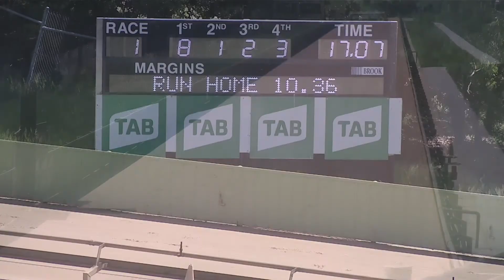HVL TUE 26 OCT 21 ST1